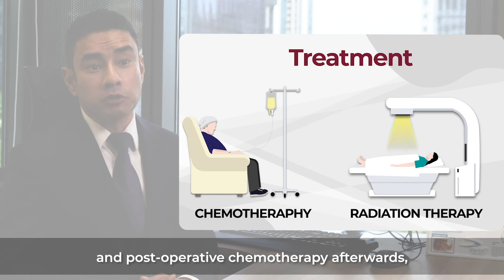What Are The Stages Of Stomach Cancer? | Ask A Gut Doctor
Stomach cancer, or gastric cancer, is when cancerous cells form in the lining of the stomach. Cancer may spread from where it began in the stomach, to other parts of the body. Hence, staging is a way of describing cancer: Where it is located, if or where it has spread, and whether it is affecting other parts of the body.

GUTCARE gastroenterologist Dr. Mark Fernandes breaks down briefly the staging of stomach cancer and discusses the general treatment options for the different stages.

When stomach cancer is discovered early, there is a better chance of recovery. At later stages, stomach cancer may require more systemic treatments and have poorer recovery rates. If you have any worries or doubt, consult your gastroenterologist who will be able to address your concerns regarding stomach cancer and other gastrointestinal conditions.